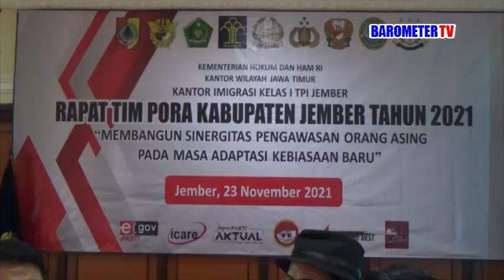MASYARAKAT DIHARAP HATI HATI TERHADAP KAWIN CAMPUR